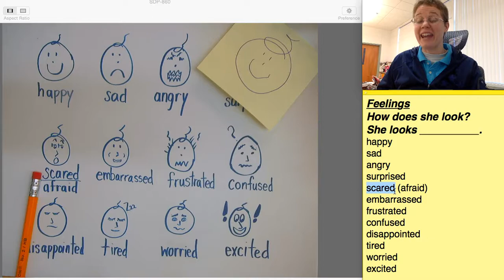Feelings how does she look part 1 9